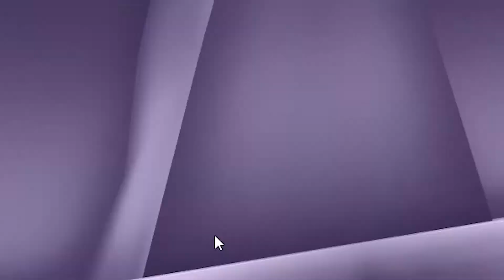Kingdom Hearts Birth by Sleep: Blowing Our Pete Wad [ep 22]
Welcome to another visit to the Olympus Coliseum! It IS spelled like that.

This episode and series is part of a much, much longer series in which Seth and I are trying to play all the Kingdom Hearts games in story chronological order!